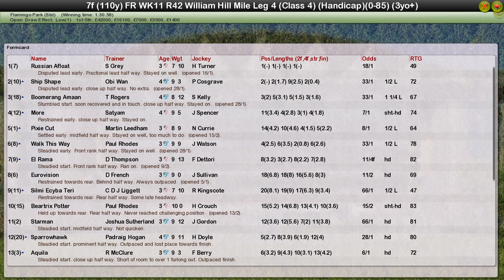FR WK11 R42 William Hill Mile Leg 4